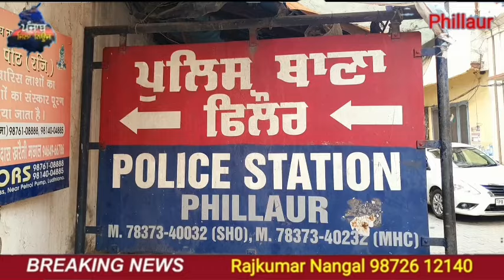ਪੁਲਿਸ ਵੱਲੋਂ ਸਰਕਾਰੀ ਨਸ਼ਾ ਛੁਡਾਊ ਕੇਂਦਰ ਨਜਦੀਕ ਨਸ਼ੀਲੀਆਂ ਗੋਲੀਆਂਵੇਚਦੇਨਸ਼ਾਤਸਕਰਾਂਨੂੰਨਸ਼ੀਲੀਆਗੋਲੀਆਂਸਮੇਤਕੀਤਾ ਕਾਬੂ